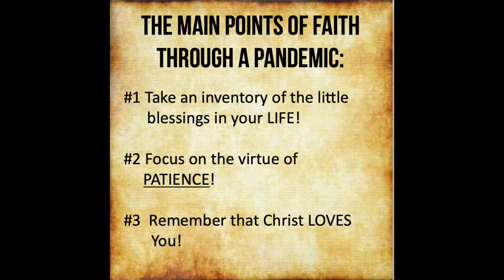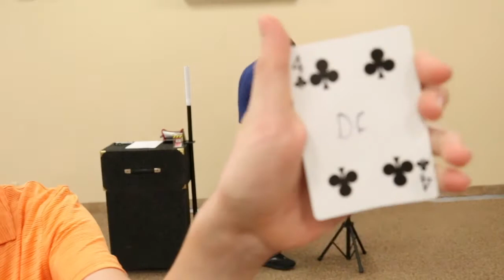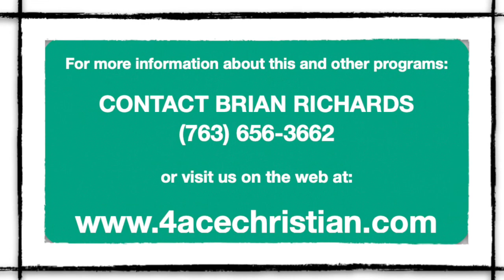Faith Thru A Pandemic (Virtual Program)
This pandemic is tough but with faith and a little bit of magic we can get through this.  A virtual program that I share with churches and private schools during this crazy time!